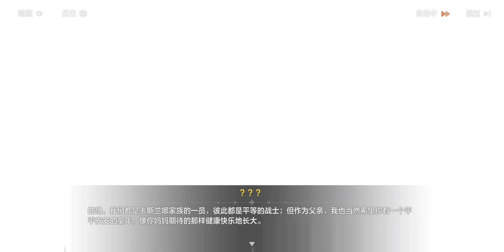[崩坏3] 月之始源与终焉 34-4 昨日重現 √Kiana √Bianka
崩坏3
v6.3 34章 月之始源与终焉
「我梦见一颗星，一座光明之岛，我将在它轻快的闲暇深处降生。」